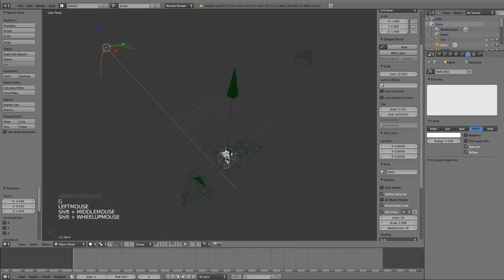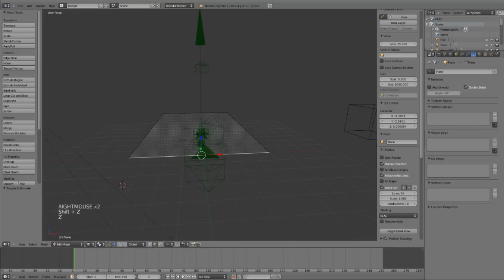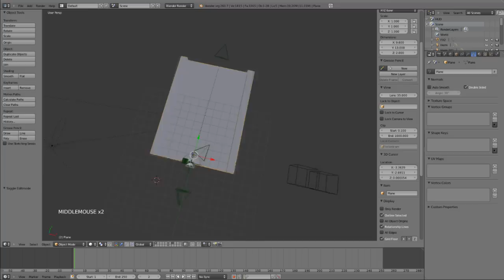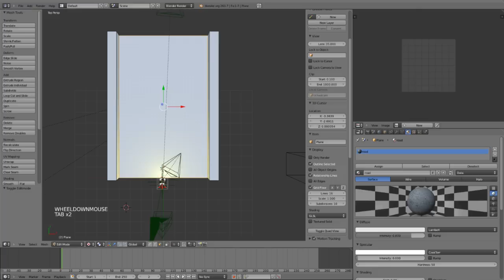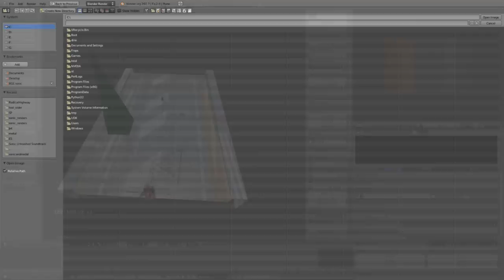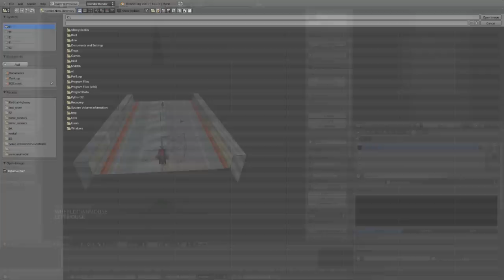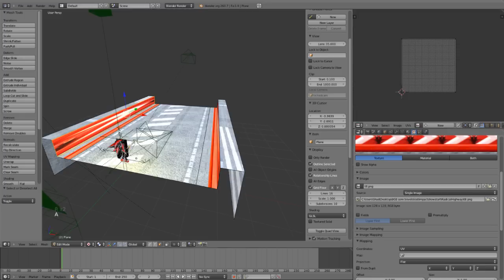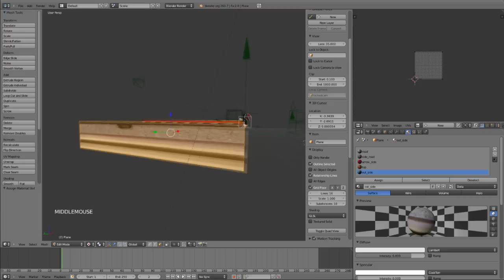Blender Curves and Array Modifer for Levels Tip: building/texture part 1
Hello. This my first tutorial. Alot of people ask me to do one. I'm not good at doing them however this could help out someone. This part just deals with making a simple highway road and adding textures. the second part actually deals with the modifier. So if you know this stuff skip.

also weird that my mouse didn't show up in the videos